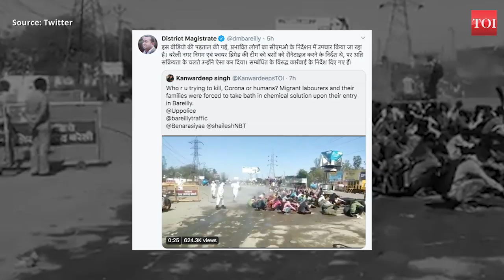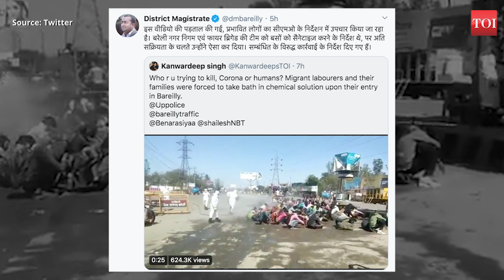Covid-19: The controversy around spraying disinfectants on migrant labour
As news of migrant workers trudging home by foot over hundreds of kilometres and then being stopped keeps coming in amidst the lockdown, it is not a warm welcome that awaits them when they reach the end of their journey. As these workers found out as they returned home to UP’s Bareilly, they needed to be disinfected first. Told to sit down on the road without any further details, they were sprayed with a diluted mixture of bleach. The video went viral online, with people decrying the cops’ treatment of these migrant workers. The government says that this isn’t the only time disinfectant is being sprayed on migrant workers returning home as the same happened in Kerala. Even as such incidents are being criticised, one also needs to look outside India as well. Officers at an Indonesia airport sprayed passengers coming back from Wuhan with disinfectant the moment they disembark the plane. Similarly, a company in China built a tunnel to spray employees at an industrial complex with disinfectant before they began work. Such measures were needed as the country battled against a huge Covid-19 outbreak. While the measures themselves were needed, it is clear that authorities need to be better equipped with knowledge.